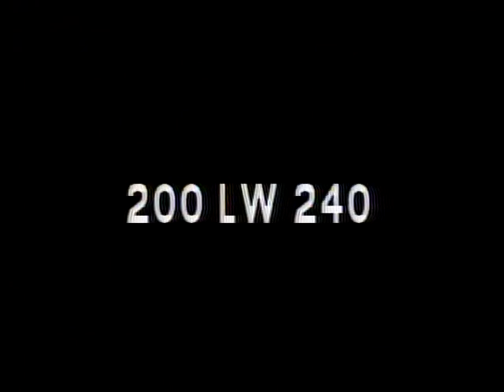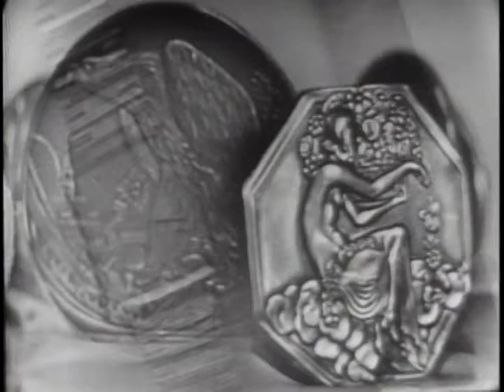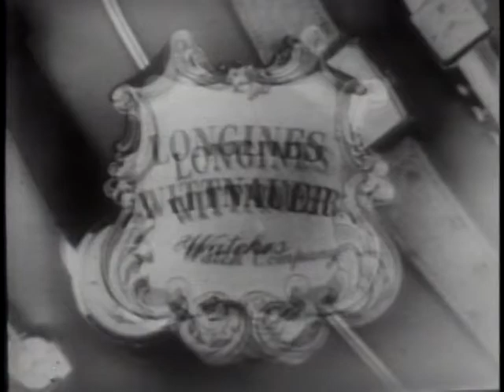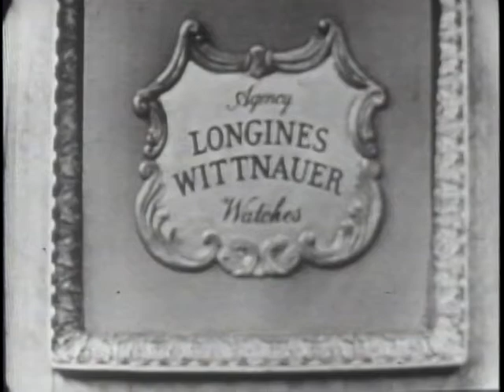LONGINES-WITTNAUER WITH EDWARD W. BARRETT